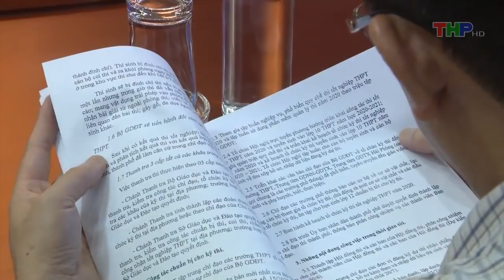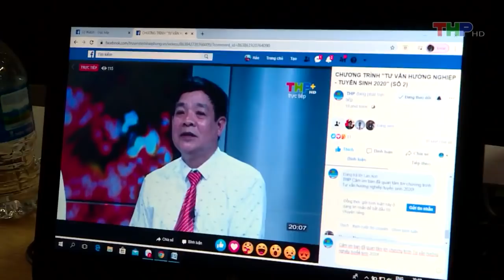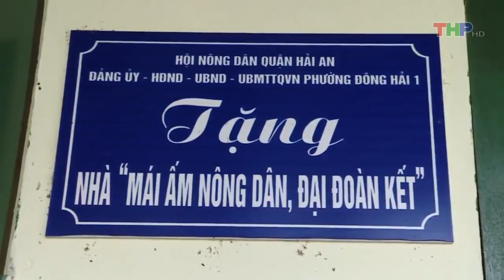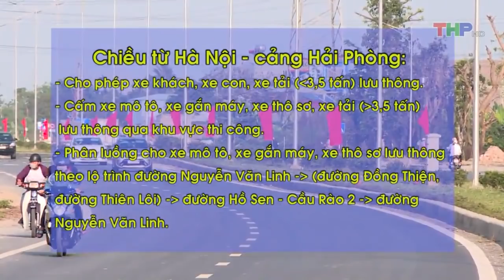Bản tin thời sự tối (25/06/2020)